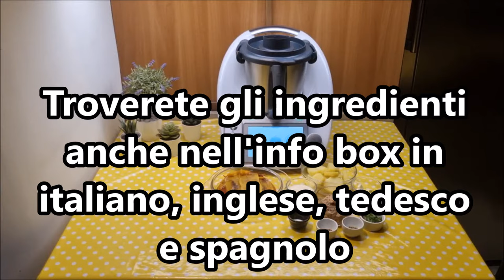Involtini di peperoni ripieni per bimby TM6 TM5 TM31 TM21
Ingredienti:
2 peperoni rossi
2 peperoni gialli
200 g di patate lesse
130 g di tonno sott'olio sgocciolato
20 g di burro morbido
40 g di parmigiano grattugiato
prezzemolo tritato q.b.
origano q.b.

English
ingredients
2 red bell peppers
2 yellow bell peppers
200 g boiled potatoes
130 g drained tuna in oil
20 g soft butter
40 g grated Parmesan cheese
Chopped parsley to taste
Oregano to taste

Español
ingredientes
2 pimientos rojos
2 pimientos amarillos
200 g de papas cocidas
130 g de atún escurrido en aceite
20 g de mantequilla blanda
40 g de queso parmesano rallado
Perejil picado al gusto
Orégano al gusto
Aceite de oliva virgen extra al gusto

Deutsch
zutaten
2 rote Paprika
2 gelbe Paprika
200 g gekochte Kartoffeln
130 g abgetropfter Thunfisch in Öl
20 g weiche Butter
40 g geriebener Parmesan
Gehackte Petersilie nach Geschmack
Oregano nach Geschmack
Olivenöl extra vergine nach Geschmack